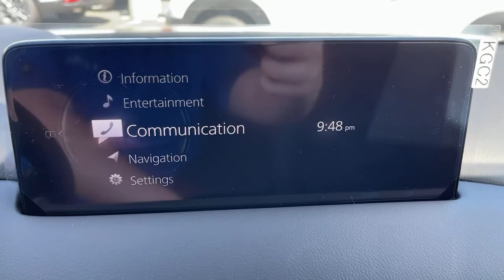2021 Mazda CX-5 Riverside, Temecula, Loma Linda, Orange County, Corona, CA M4879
New 2021 Mazda CX-5 available in Corona, California at Cardinal Way Mazda Corona. Servicing the Riverside, Temecula, Loma Linda, Orange County, CA area.

Want us to come to you? No problem! In case we missed a picture or a detail you would like to see of this 2021 CX-5, we are happy to send you A PERSONAL VIDEO walking around the vehicle focusing on the closest details that are important to you. We can send it directly to you via text or email. We look forward to hearing from you!brbrDeep Crystal 2021 Mazda CX-5 Touring FWD 6-Speed Automatic SKYACTIV 2.5L 4-Cylinder DOHC 16VbrbrRecent Arrival! 25/31 City/Highway MPGbrbrbrWe develop outstanding relationships where everybody wins! New & Pre-Owned Certified Mazda cars in Corona, Yorba Linda, Riverside, Irvine, Eastvale, Norco, Ontario, Puente Hills. Price does not include dealer installed options, warranties, $80 doc fee or registration.